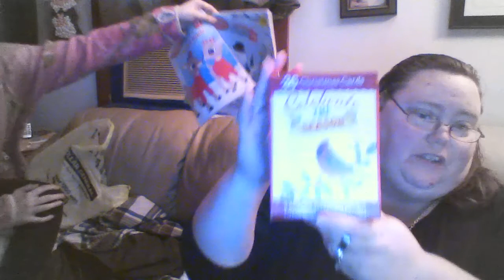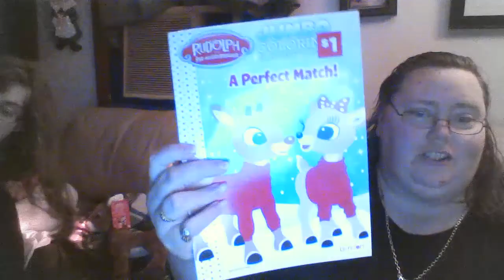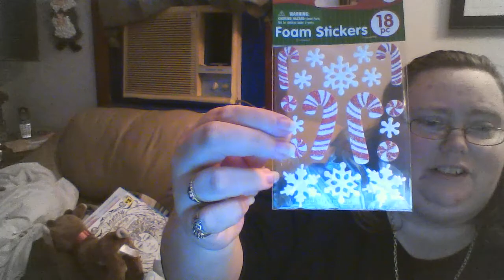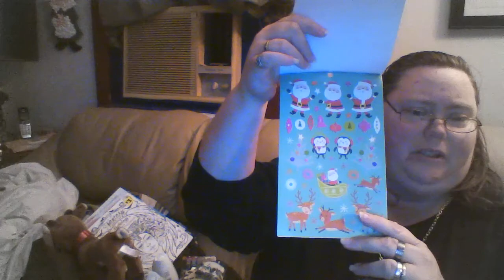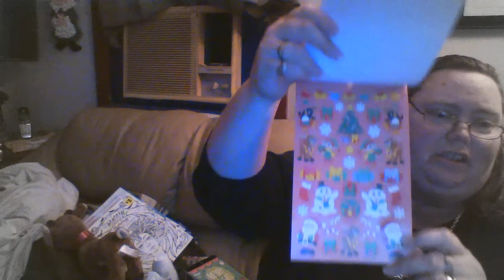Small Dollar General Haul 10.31.2017